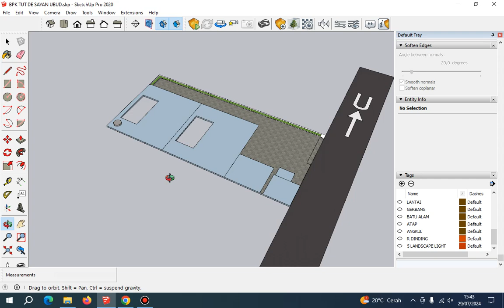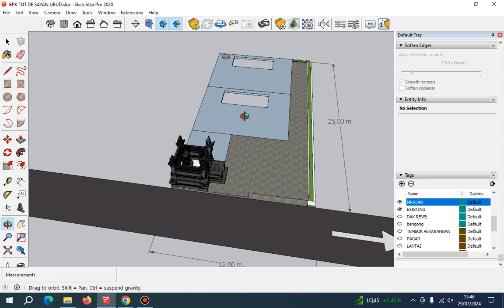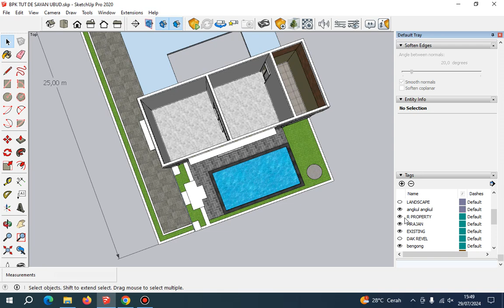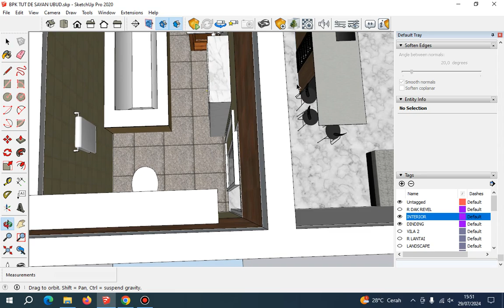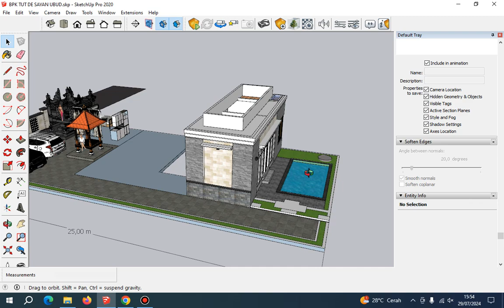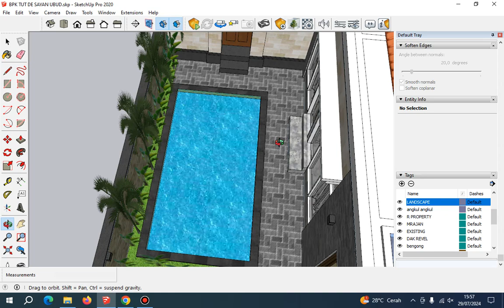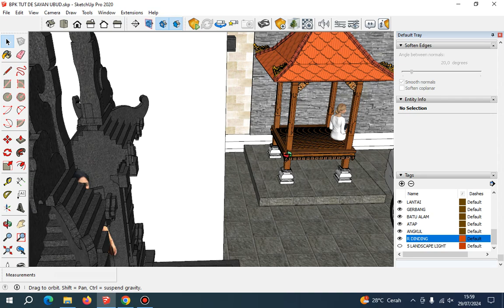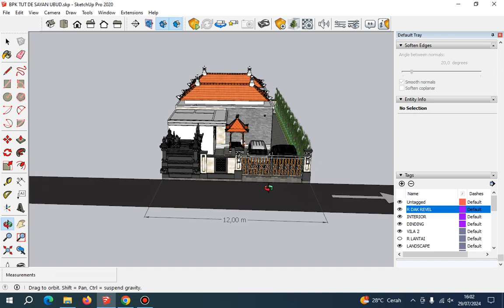konsep disain vila oleh undagi bali sesui asta kosala kosali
Undagi bangunan bali adalah chanel kusus yang memut tentang konsep toturial dan cara dari mendisain dan membangun bangunan bali dengan konsep perpaduan antara asta kosala kosali, asta bumi, logika dan estetika seperti membangun pura, sanggah, merajan, rumah bali, menentukan tata letak bangunan bali, menentukan pintu masuk rumah bali, rumah adat bali, bale bali, bale gede , bale saka roras,
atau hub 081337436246